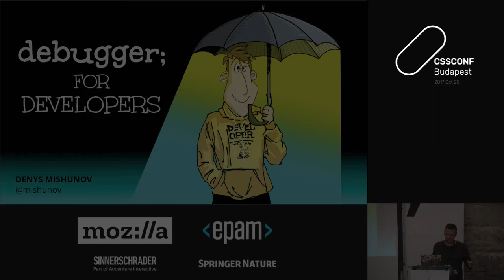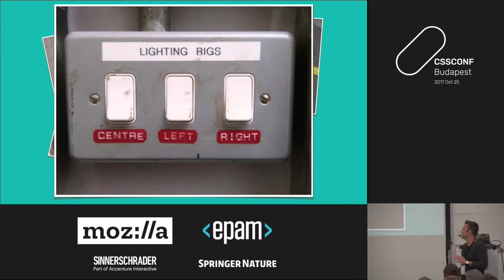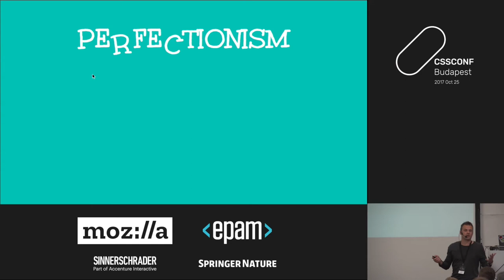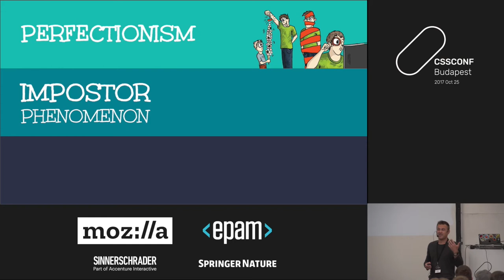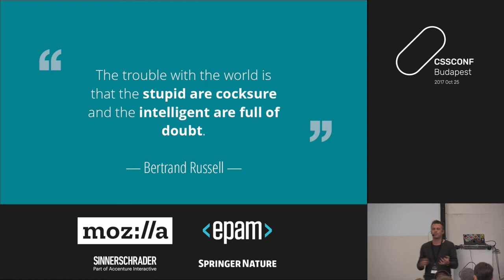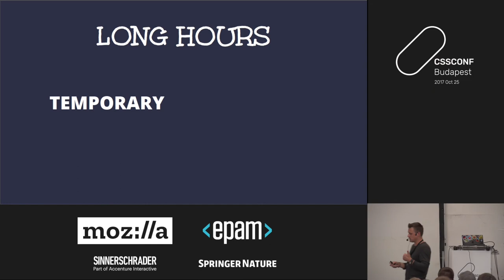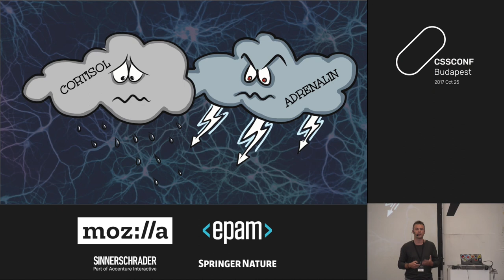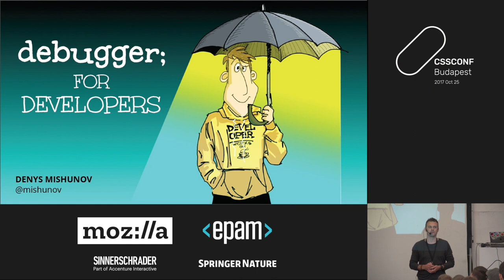Denys Mishunov: Debugger for developers | CSSConf Budapest 2017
debugger; is not simply a command, known to any javascript developer. It’s an opportunity to stop and take a look around to understand what bugs we have. In this talk we will set debugger not on our code but on ourselves to see what bugs most of us fight in our day-to-day developer lives.